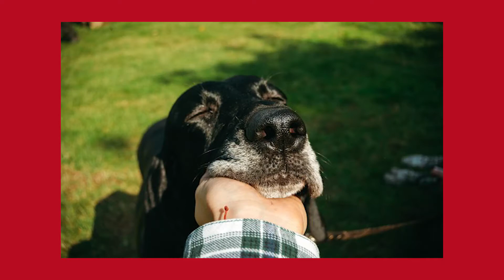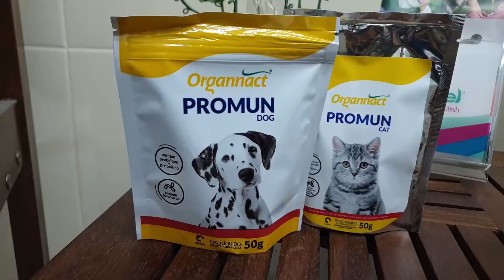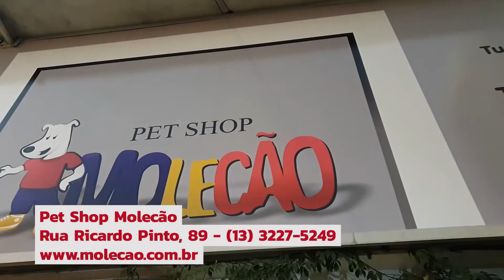Programa Tudo de Bom - PET SHOP MOLECÃO - Renata Queiroga